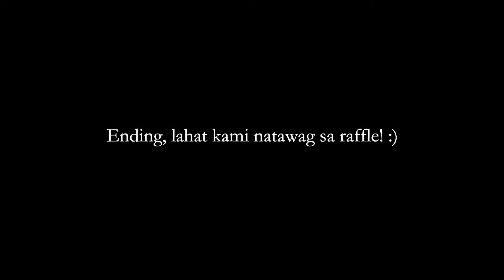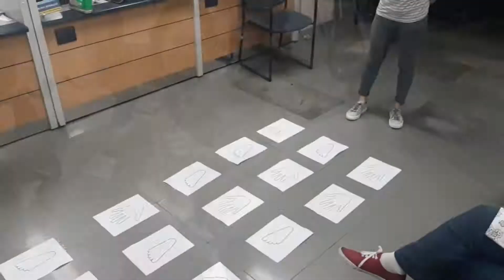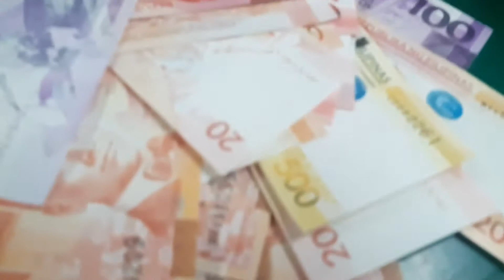DISNEY CHRISTMAS + YEAR-END PARTY 2019 | WELCOME BRANCH 🎄🎆